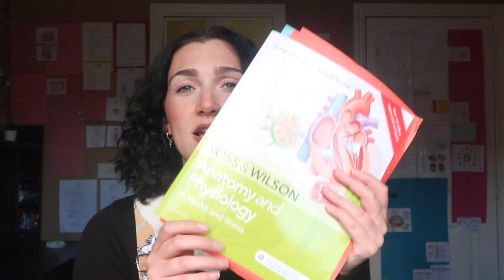PARAMEDIC SCIENCE / PARAMEDIC PRACTICE PREPARATION | Tips for starting your paramedic degree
Hey Guys,

First of all congratulations on getting onto a paramedic degree. You should be so proud  of yourself. I hope this video helps you all. When i was starting my degree I was very nervous and didn't know what to do or how to prepare. Here are some tips that I have found really handy and helpful.

1. Start bioscience revision now. Crash course on youtube & Ross and Wilson Anatomy and Physiology book (13th edition)
2. Organisation.
3. Prepare your friends and family for how hard and tiring the course can be, as well as how exciting and rewarding it is.
4. Join a group for your cohort to meet your new classmates. Its so nice to have people in the same position as you.
5. ENJOY.. being a student paramedic is magical and you should be so excited and proud.

Any questions or videos you would like just pop in the comments section.

Really hope this helps you guys.
Tanya xox